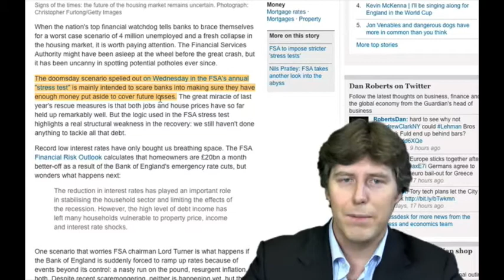Are we facing a double-dip recession? - Gladfish Property Investment News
Click here for full version of this video

We've been talking about a house price stall for a while and now into its second month, arguments have emerged on whether we'll be facing a double-dip. As people fears the worst, we'll take a look at the hard facts to see if there's actually anything to worry about.

Don't have time to read the eighty-eight page report on Financial Risk Outlook from the FSA? I'll show you what the report have to say and how you can read it in quarter of the time but still grasp a full understanding of the report.

Good news as banks undergo FSA stress test to ensure more capital is kept aside for various eventuality. Will it make it a safer place for investor?

The return of BTL remortgaging? Ray Boulger from Charcoal comments on the end of the remortgage desert and how we'll start to see better rates at higher LTVs, increase building society SVRs and energy back in the property market. Let's take a look at what we need to do to get back on track.

Brett's thought of the week - I predict the lull will be around until June / July as there's still lots of risks around with unemployment, public debt and the weak pound. But if you take a look between the worse case and best case scenario, we're still doing a lot better.

As always, if you have any questions or want to know more then give the team a call
on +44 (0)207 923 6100

Brett Alegre-Wood is an award-winning and best selling author of The 3+1 Plan and is Founder and Chairman of Gladfish and Ezytrac Group.

If you'd like a free copy of his property investment book then simply download a copy

Gladfish is a leading UK property investment education and portfolio building service with offices and clients around the world. They specialise in London and UK new build and off-plan property investment.

For more UK property investment tips and London property investment guide, visit Brett's Blog